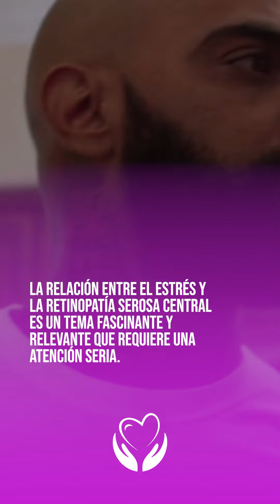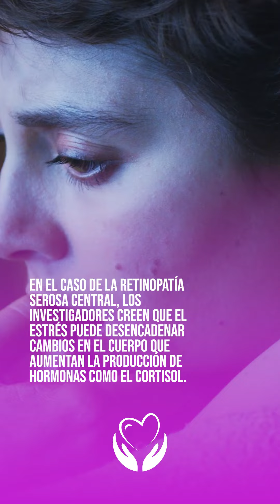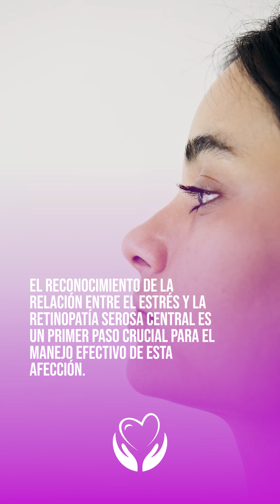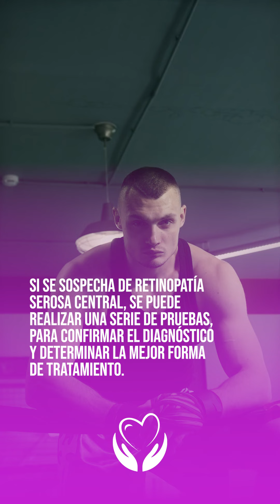La relación entre el estrés y la retinopatía